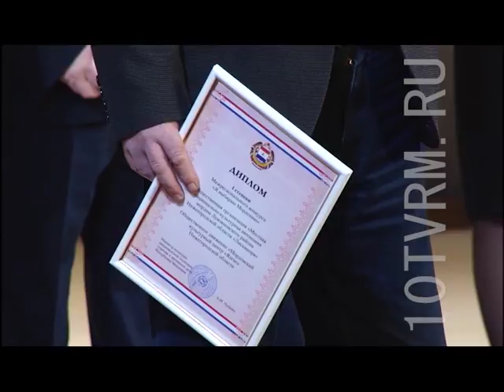В Саранске подвели итоги республиканского конкурса «Я выбираю Мордовию»